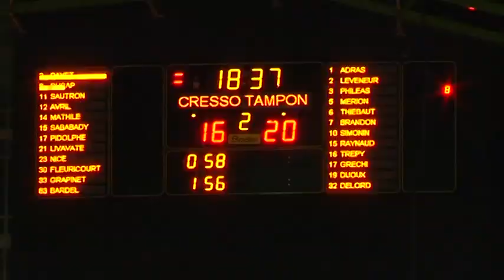Handball Finale féminine Tamponnaise Cressonnière 2015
Les Tamponnaises ont réussi une belle performance dans cette finale du championnat. Battre sans discussion (26-20) possible une équipe de la Cressonnière qui restait tout de même sur quatre titres consécutifs. Un trophée méritée et une fête longtemps attendue dans le sud. Quelques moments sympathiques à partager et faire partager